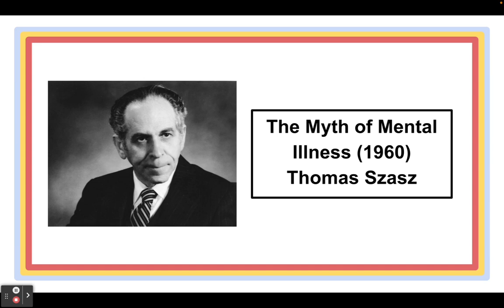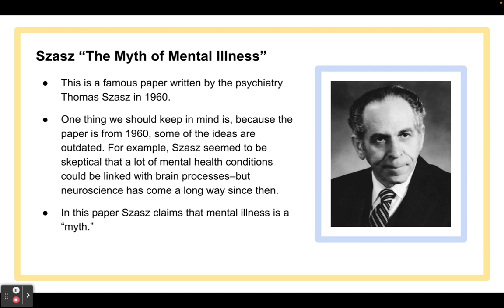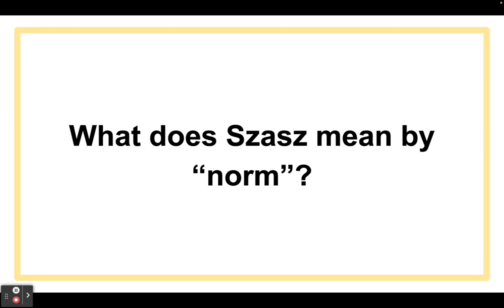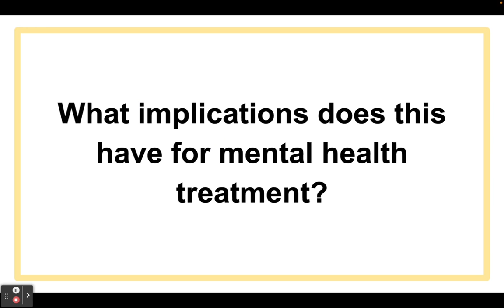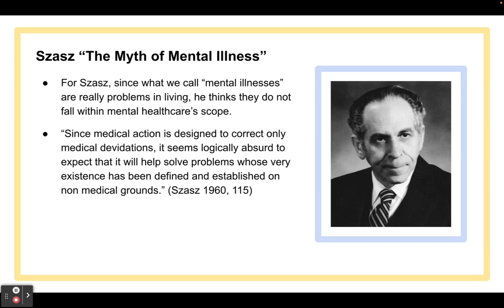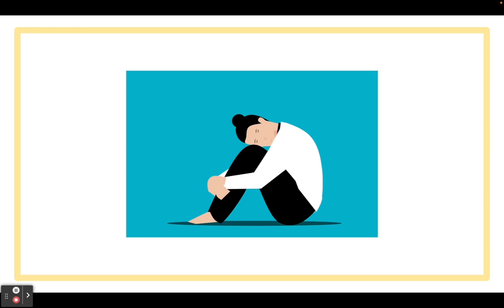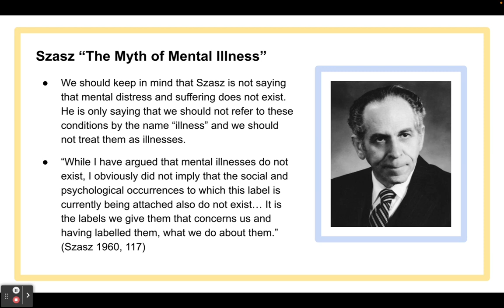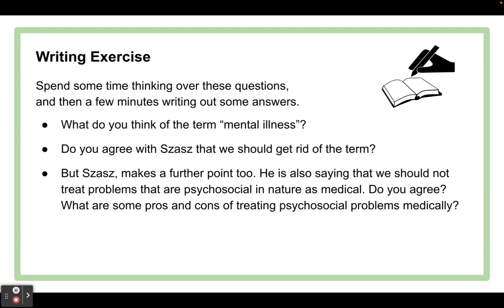The Myth of Mental Illness by Thomas Szasz